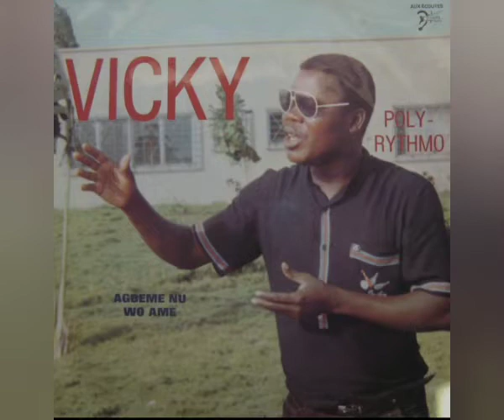Vicky & Poly Rythmo - Kudo Avi Nude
Sello: Aux Ecoutes – AV. 003.AE
Formato: Vinil-Lp 33 RPM TOURS STEREO
País: Benin
Año: 1981